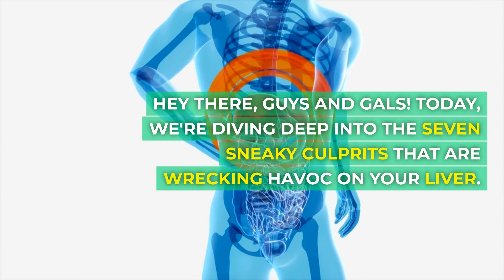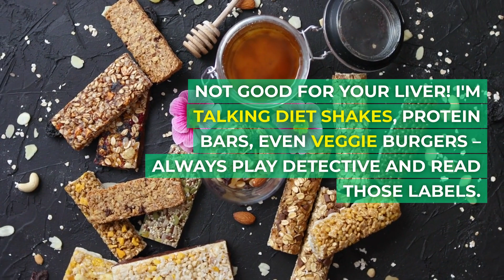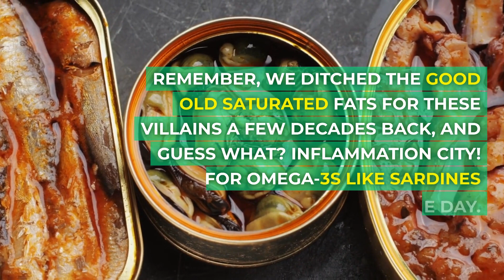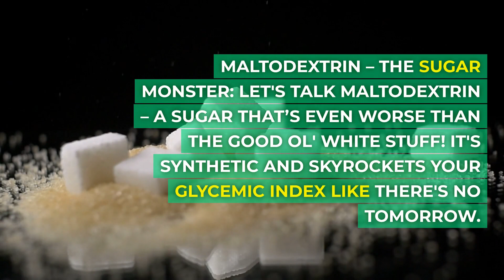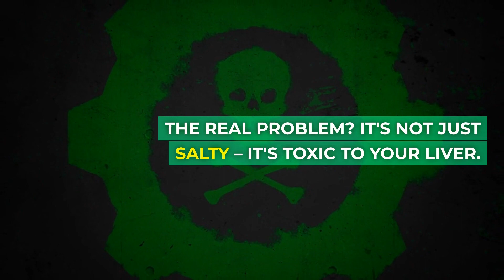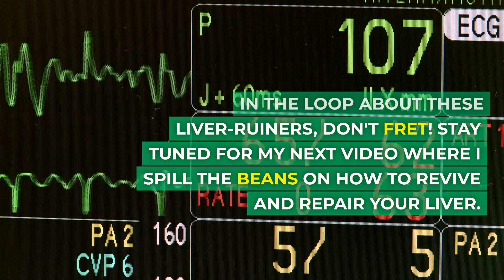7 Food To Avoid With Liver Illness: Reversing Fatty Liver With Diet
7 Food To Avoid With Liver Illness: Reversing Fatty Liver With Diet
to see the full telltale signs of a damaged liver along with the simple Mediterranean ritual to promote a healthier liver and a healthier metabolism.

👉 Discover the 7 Foods That RUIN Your Liver! In this eye-opening video, I uncover the sneaky culprits that are wreaking havoc on your liver health and overall well-being. Your liver's vitality is key to your overall health, and I'm here to shed light on these liver-busting villains you might not even know you're consuming.

🍔 Are you aware of the foods to avoid with liver illness? I break down the top offenders, including soy protein isolates, high fructose corn syrup, and vegetable fats that can lead to inflammation and liver damage. Learn the truth about whey protein powder and maltodextrin's hidden dangers.

🍏 Looking for a way to reverse fatty liver with diet? Discover how fructose and processed oils can contribute to a fatty liver, and find out the best foods for liver repair. I discuss the impact of MSG and aflatoxins on your liver's well-being and how to make smarter dietary choices.

🥦 Curious about a diet for fatty liver and weight loss? I touch on the connection between diet and liver cirrhosis treatment, along with the importance of foods that support liver function. Learn about the role of red meat and cruciferous vegetables in maintaining liver health.

🔥 Tune in for expert insights on a slow carb diet for reducing liver fat and the impact of the keto diet on your liver. If you're wondering about Dr. Berg's liver diet, this video has you covered with actionable tips and information to optimize your liver health.

👉 Don't miss out on essential knowledge about your liver's well-being!

liver cirrhosis treatment food, foods that help liver function, slow carb diet liver fat, dr berg liver diet, liver fat diet plan, keto diet on liver, diet coke effects on liver, dr. ekberg food to toxicfy liver, best food review show liver,
msg, monosodium glutamate, soy protein isolates, liver health, liver disease, liver damage,chicken liver diet, eat fats for healthy liver fat diet, can a carnivore diet heal the liver, dr berg  a healthy ketogenic diet combined with intermittent fasting is best for a healthy liver, superfoods for liver, dr sten ekberg top 10 foods, Dr. Eric Berg DC, Dr. Sten Ekberg, Mark Hyman, MD

Timestamp:
00:00 Introduction: Unveiling the 7 Foods That RUIN Your Liver
00:40 Soy Protein Isolates: Chemical-laden and damaging to the liver
02:00 High Fructose Corn Syrup and Fructose: Fatty liver culprits
03:20 Vegetable Fats: Inflammatory omega-6 oils and their impact
05:00 Whey Protein Powder: Inflammatory and toxic to the liver
06:15 Maltodextrin: Synthetic sugar and its liver-fattening effects
07:30 Aflatoxins: Carcinogenic toxins in peanuts and corn
08:45 MSG: The hidden liver-toxic flavor enhancer
09:30 Red Meat and Cruciferous Vegetables: Their role in liver health
10:15 Conclusion: Stay tuned for liver repair tips and insights

7 Foods That RUIN Your Liver
Top 10 SUPER FOODS That Can Heal A FATTY LIVER
The SURPRISING Way To Reverse A FATTY LIVER | Dr. Mark Hyman